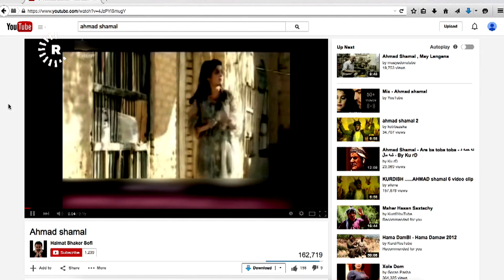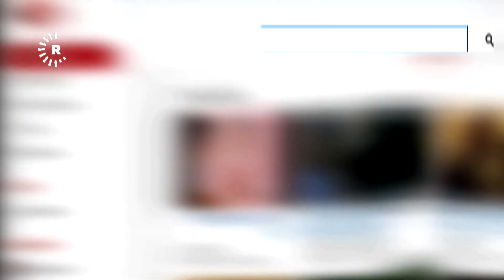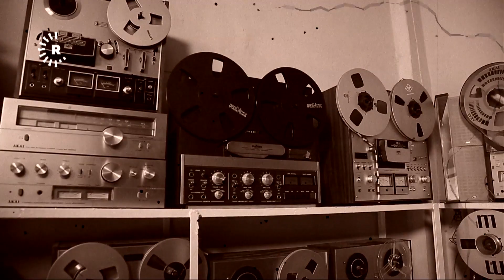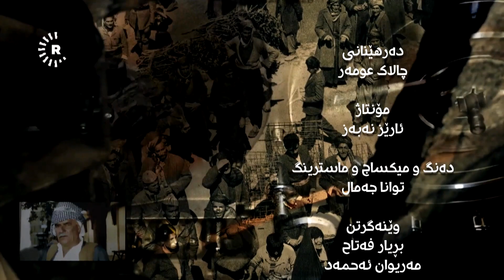BelgeFilm- Ehmed Şemal | بەڵگەفیلم- ئەحمەد شەماڵ، دەنگێک لە دڵەوە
بەڵگەفیلمێکە دەربارەی هونەرمەندی میللی ئەحمەد شەماڵ (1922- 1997).

ئەحمەد شەماڵ، ئەو هونەرمەندەی 44 ساڵ بە ئاوازێكی خەمگین خزمەتی هونەری كوردی كرد و دوای خۆشی چەندین گەنج و شوێنگرەوەی رێچكەكەی ساڵانێكە گۆرانییەكانی دەڵێنەوە.

ئەحمەد شەماڵ لەساڵی 1922 لەگەڕەكی سەشەقامی سلێمانی لەدایكبووە، ساڵی 1953 دەستی بەگۆرانی گوتن كردووە.  هەرچی كارێك كە مەینەتی بووە لە تونچی حەمامەوە تاوەكو كرێكاری و حەماڵی لەنێو ژیاننامەكەیدا هەن.

دەرهێنان: چالاک عومەر

مۆنتاژ : ئارێز نەبەز

بەڕێوەبەری بەرهەم: هەژار نەوزاد

Ehmed Şemal, hunermendê ku 44 salan bi awazeke xemgîn xizmeta hunera kurdî kir û di pey wî re jî bi salan e gelek ciwan û şûngirên wî dane ser rêçika wî û stranên wî dibêjin.

Ehmed Şemal sala 1922yan li taxa Serşeqamê ya Silêmaniyê ji dayik bû. Sala 1953yan dest bi strangotinê kir. Çi karên zehmet û giran hene wek hêtûnvanê serşokê, karkerî û barhilgirî di nav jînenîgariya wî de cih digirin.

Derhênan: Çalak Omer
Montaj: Arêz Nebez
Rêveberê berhemê: Hejar Newzad
Berhema sala 2015